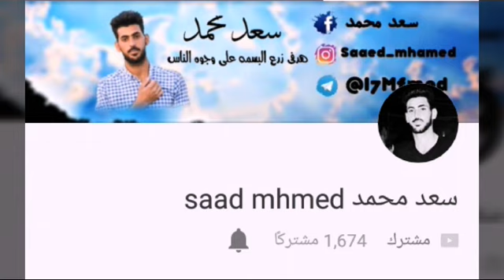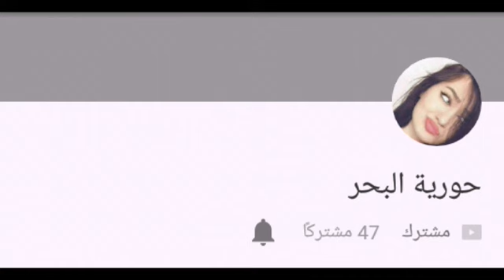دعم قنوات الجزء الاول 《 الوصف 》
🌹اسفه لاانني لم اضع الروابط لاانني لااعرف كيف اضعها لاكن الاشخاص الذين عرضت قناتهم تركوا لي تعليقات في فيديوهاتي فعليكم الدخول علئ فيديوهاتي لكي تجدوا قناتهم والذي يحتاج الدعم فليترك لي تعليق لكي ادعمه في الجزء الثاني لاتنسوا اللايك والتعليق والاشتراك بالقناة والاشتراك بالقنوات الذي عرضتها ايضا سايونرا / وداعا 🌹